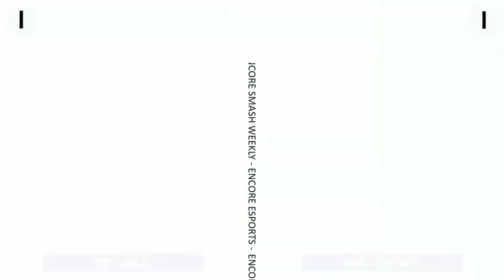Encore Smash Weekly # 91 - 3D | Jalil Vs. ENC | Shyguy - Winners Quarter Final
ESW # 91  - 3D | Jalil (Snake) Vs. ENC | Shyguy (Pikachu)  - Winners Bracket

Streamed by: Barry Paust
Brackets ran by: Ryan O'Hara
Custom Animations by: Freddy Feliciano
Overlays by: Barry Paust